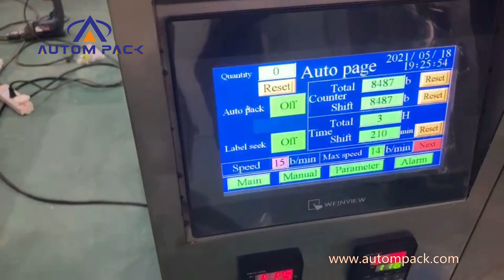380 Automatic pepper salt sugar seeds nuts packing machine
380 Automatic pepper salt sugar seeds nuts packing machine